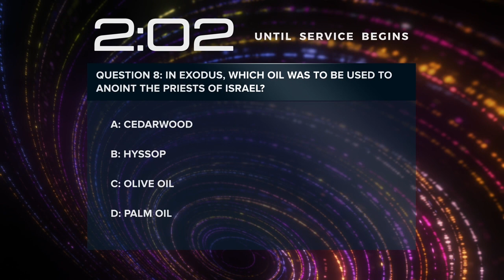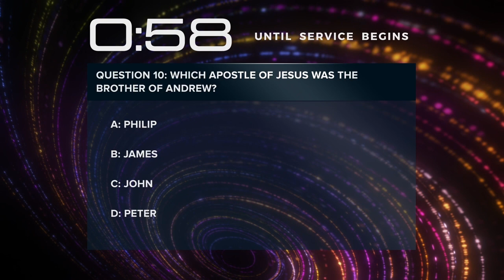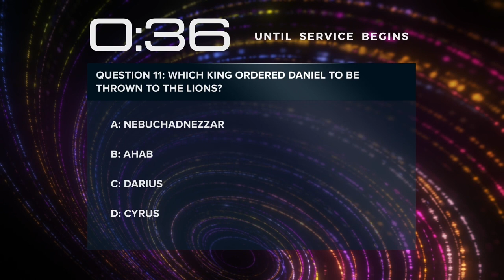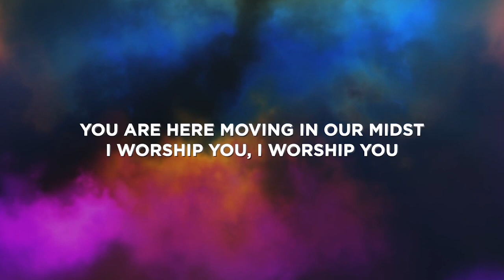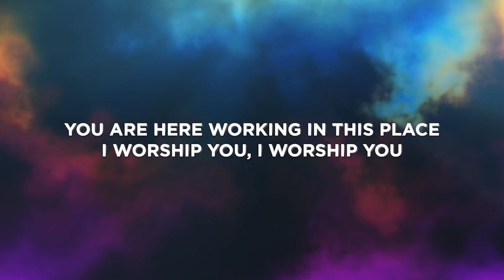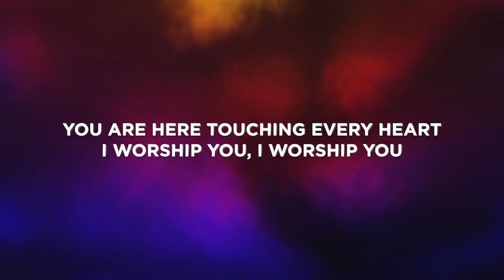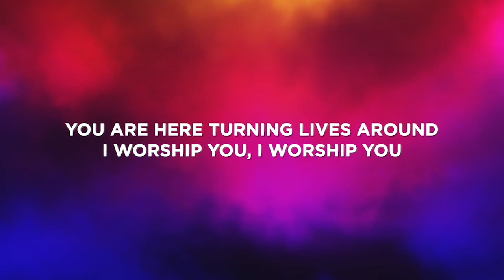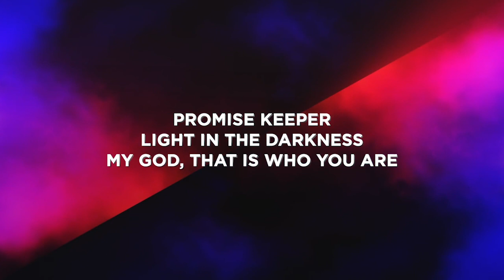March 10th Service- Anything is Possible